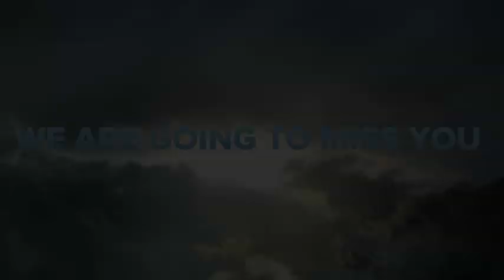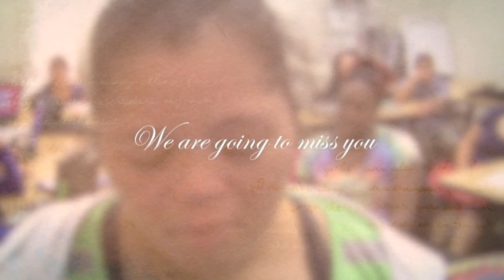We lose one of our own 09-27-2012 1